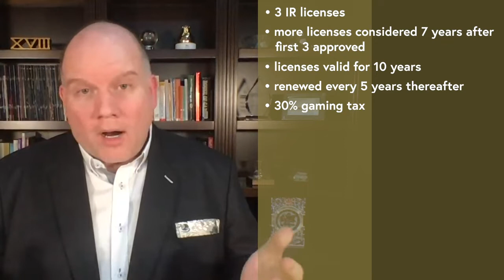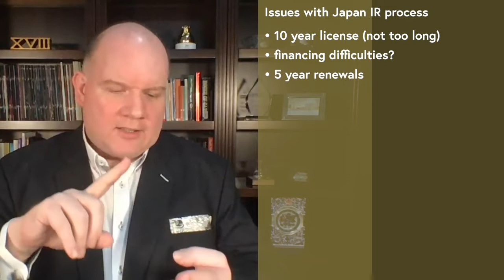AWS FOCUS JAPAN 9 Jun 2020